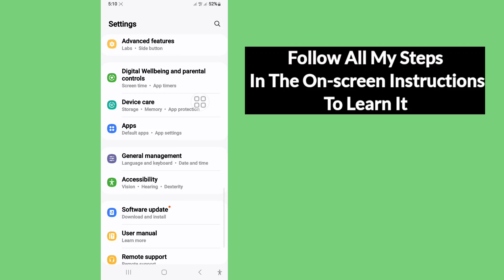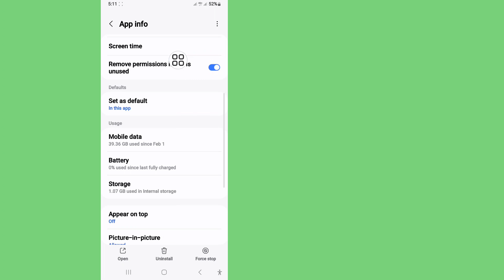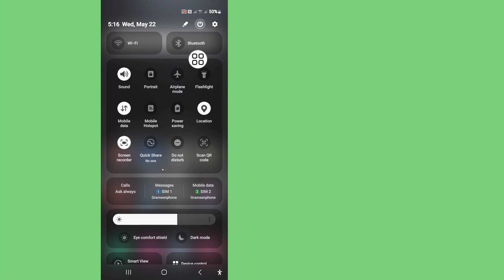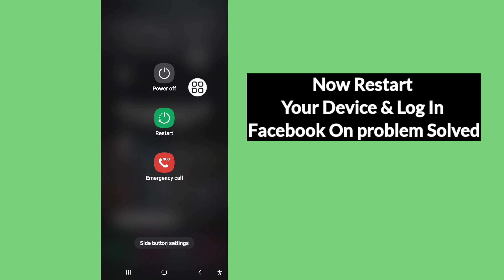How To Fix You Can't Use This Feature Right Now in Facebook Error 2024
Do You Want How to Fix You Can't Use This Feature Right Now in Facebook Error is a Common Like Failure That Occurs When You Either Lite Without Logging into Your Facebook Account or When You Forget The Password to Use on a New device. At times it Also Occurs When You Switch From Facebook Like to Facebook Official App.

Your Quire About:--

You Can't Use This Feature Right Now Problem How to Fix Facebook Feature Can't Use Right Now Problem You Can't Use This Feature Right Now